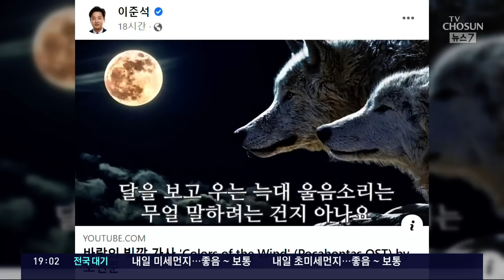이준석 "다르다고 무시 말라"…안철수-윤핵관 겨냥했나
극심한 내홍에 빠진 여야 정치권 소식입니다. 당원권 정지 6개월이란 중징계를 받은 국민의힘 이준석 대표가 어젯밤 SNS에 노래 한 곡을 올리며 반격 의지를 내보였습니다. '남과 다르다고 무시하지 말라'는 가사를 통해 안철수 의원과 이른바 윤핵관을 동시에 겨냥했다는 분석이 많습니다. 대선과 지방선거에서 승리한 집권여당이 왜 이렇게 진흙탕 싸움을 하는지 이해할 수 없다는 비판도 나옵니다.